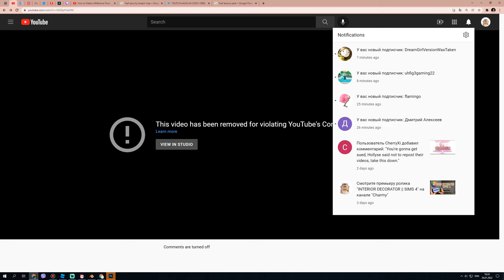MY STREAM WAS BANNED